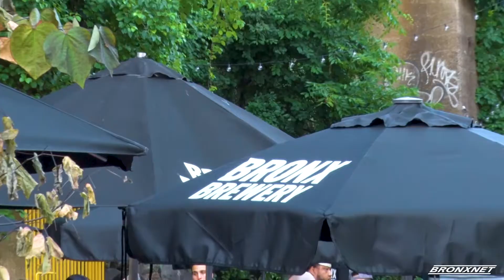No Ring Wrestling Match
Bronx Brewery No Ring Wrestling Match.

Reporter: Kairi Moody | Editor: Yenelsida Diaz | Name of all Interviewees: Sofie Vasquez, Big Game Leroy, Killian McMurphy | Organizations: Bronx Brewery.